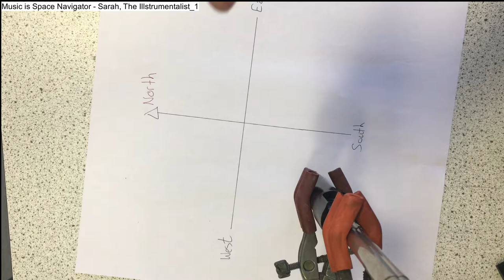Build your own floating Compass, a Magnetised pin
Short video of a class experiment where we can produce our very own compass. This shows that the Earth's magnetic field exerts a small force on magnets that cause them to try to turn and line up with it.

This also shows the process of creating one magnet from another, this used to be the only method available before the invention of electricity.  This works for any piece of iron and most kinds of steel.

Free for non commercial educational use